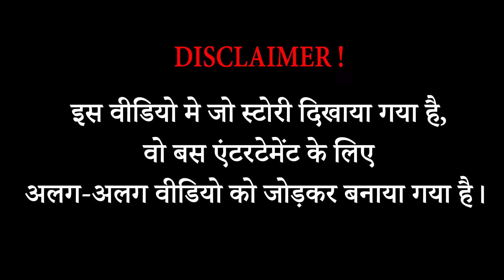अपने बच्चे का बदला लिया इन खूंखार मगरमच्छ से | Hippo Attacked The Crocodile To Avenge His Child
कोमोडो ड्रैगन ने मगरमच्छ के साथ ये क्या किया? | Crocodiles Have To Pay A Heavy Price For Foolishly Hunting Komodo Dragons

हिप्पो को इतना गुस्सा कौन दिलाया | The Hippo Lucky To Escape Death When Facing A Lion

जंगली घोड़े ने मगरमच्छ के सामने ये क्या कर दिया | The Wild Horse Was Attacked By A Crocodile

जंगली कु**त्ते को एक बुरी मौत मिलने वाली है | A Pack of Wild Dogs Foolishly Invades a Crocodile's Territory

कोमोडो ड्रैगन को मासूम समझने वाले वीडियो जरूर देखें | Komodo Dragon Was Tortured to Death by Dogs

Also, If you want to remove your video
We will process them immediately. Thanks a lot!
Source Video:
BBC Earth
Latest Sightings
Love Nature
Nat Geo WILD
National Geographic
Animal Planet